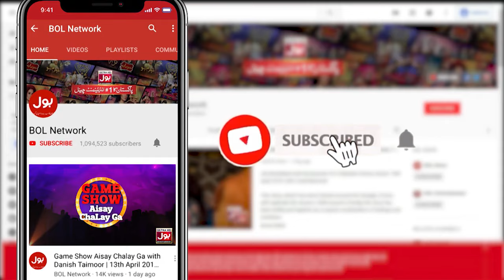Guess The Song | Khush Raho Pakistan | Faysal Quraishi Show | BOL Entertainment